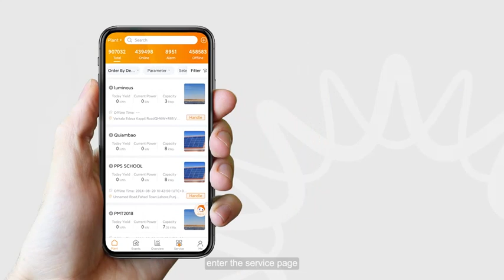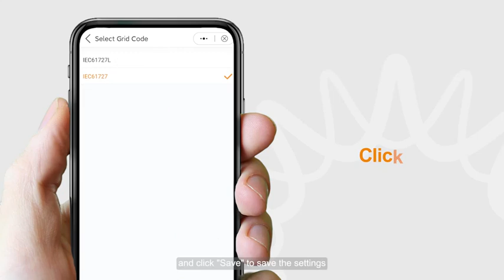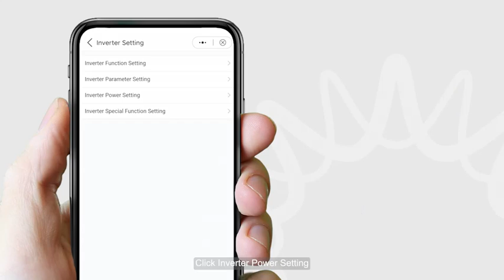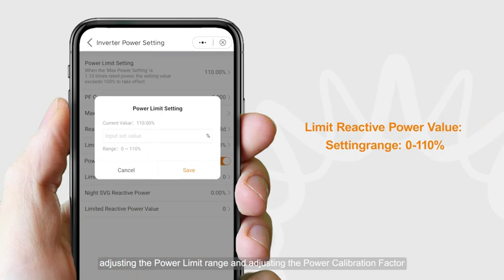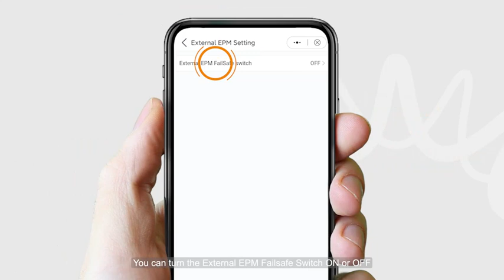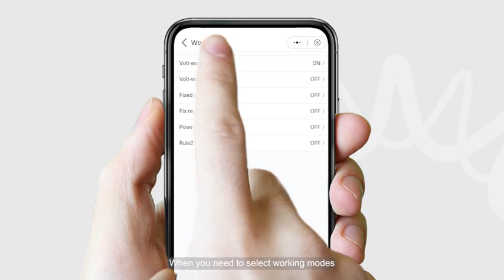Solis S6-GC3P(25-36)K | Easy Setup with the SolisCloud App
This video provides a step-by-step guide for setting up the Solis S6-GC3P(25-36)K-LV-ND inverter using the SolisCloud app. Designed for large-scale, low-voltage grid-connected PV projects, this inverter is perfect for commercial rooftops. With a 4 MPPT design, it supports up to 20A string current, 150% DC/AC ratio, and features automatic voltage stabilization for weak grid conditions. Remote upgrades and control make management effortless.

📱 Learn how to configure your system and ensure optimal performance for your 220V three-phase project. 🌞